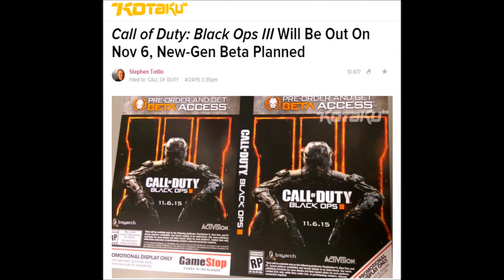VAZOU a Data de Lançamento do Call of Duty Black Ops 3 ? - AI MEU CORAÇÃO!!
✔ Incentive o canal, deixe seu "GOSTEI" & "COMENTEM"add as FAVORITOS  =]